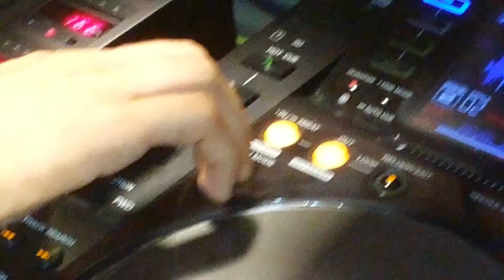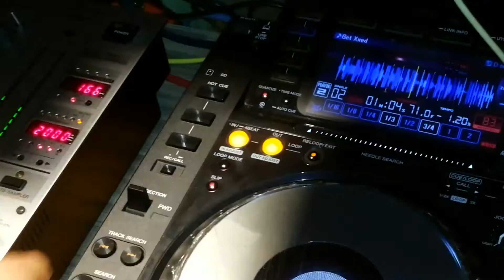join mumbais nos 1 dj classses and dj clourses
a valuable feedback of our dj student
he  was just 15 yrs of age when he did this course- his live feedbacks testimonials on why he joined splinters dj school etc.to join our pro dj course and dj classes call now on 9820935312.